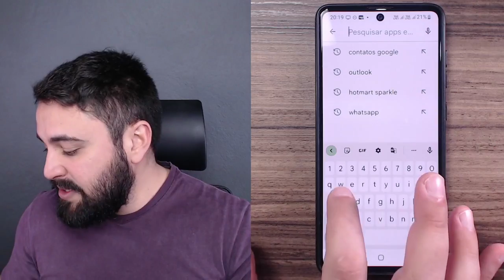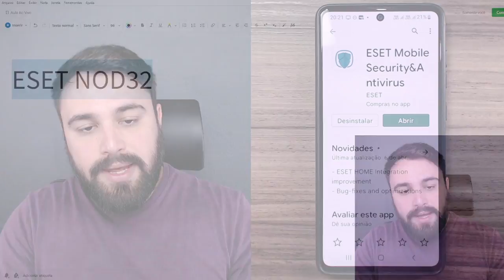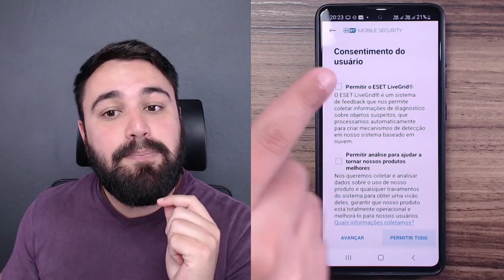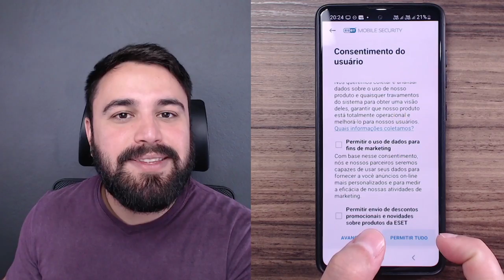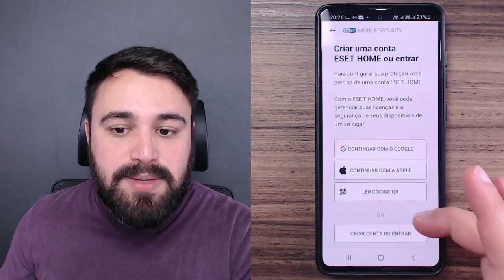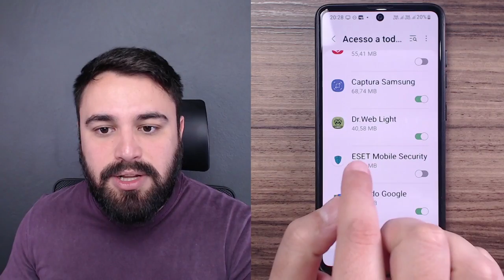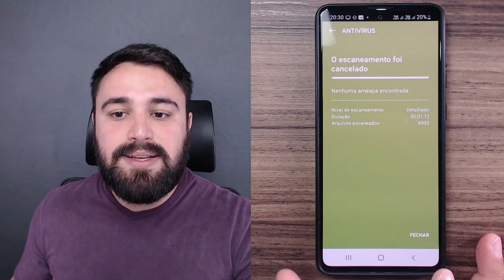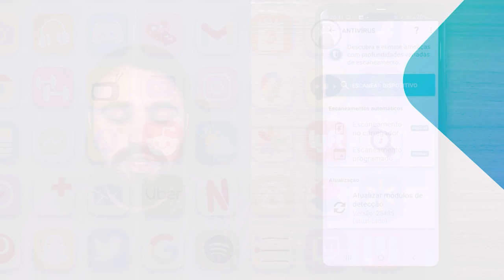ESSE É UM DOS MELHORES ANTIVÍRUS PARA O CELULAR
Para proteger o celular e detectar rapidamente novas ameaças, o uso de um antivírus é fundamental. Atualmente, encontramos diversos aplicativos com essa finalidade, o que dificulta muito na hora da escolha. Pra te ajudar nesta missão, neste vídeo eu te conto qual é um dos melhores apps de antivírus gratuitos para celular Android. Confira!